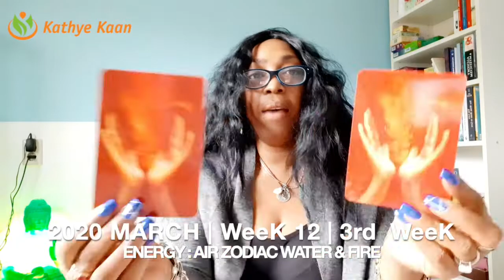LIBRA WEEKLY TAROT READING | WEEK 12 | HOROSCOPE MARCH 16 - 22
Kathye